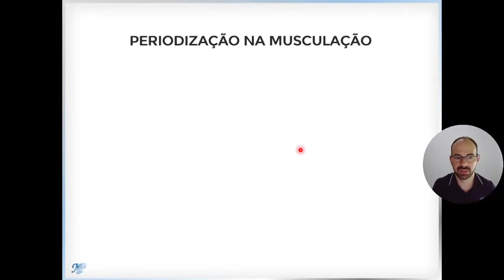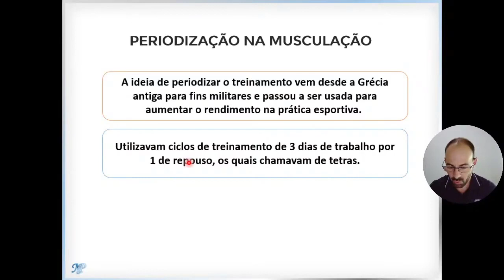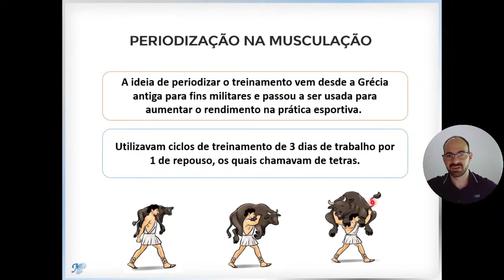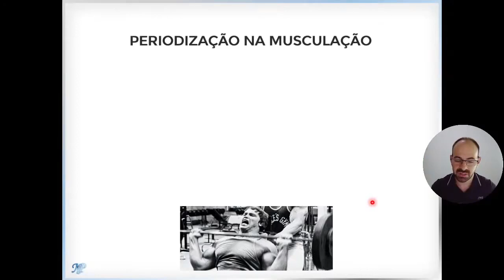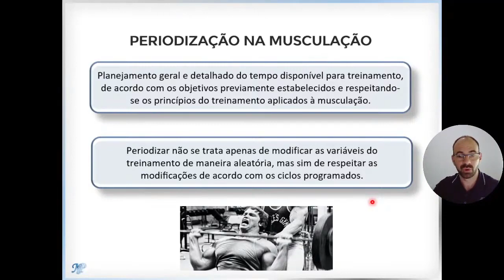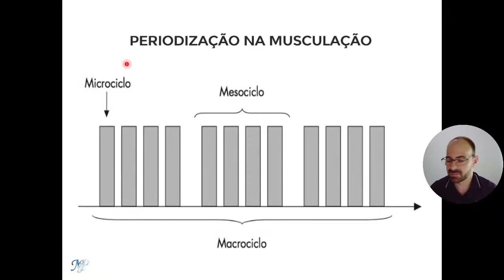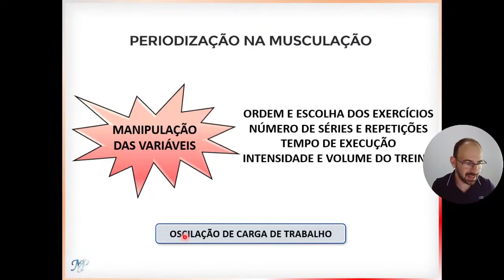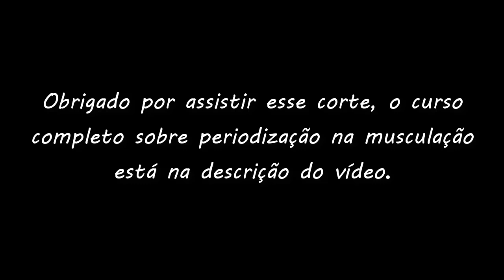Introdução a periodização na musculação